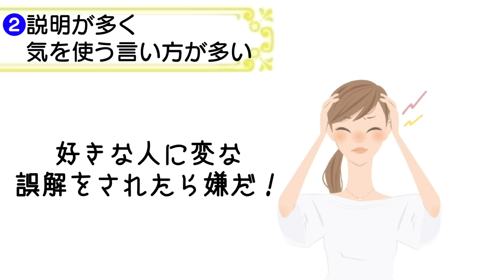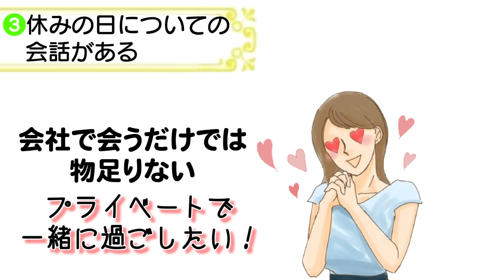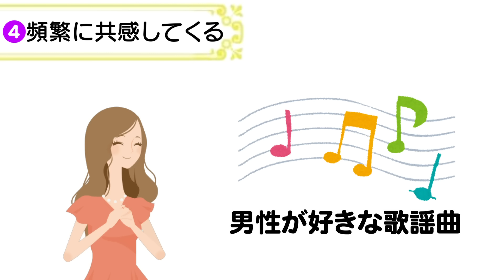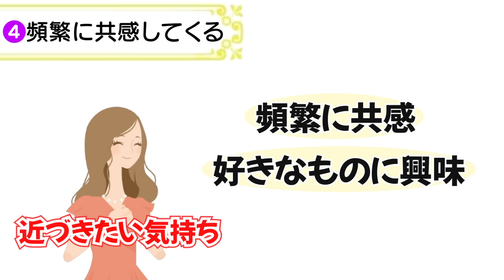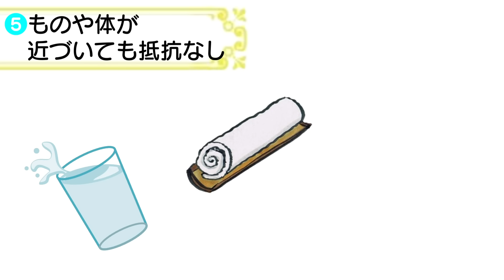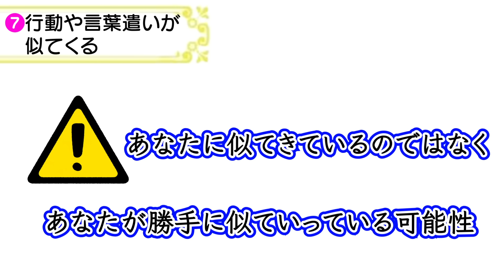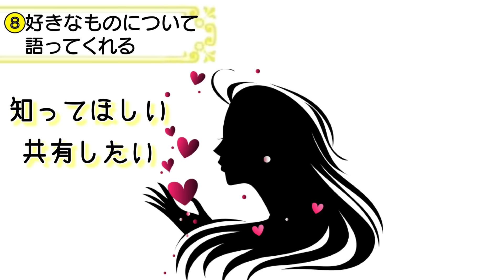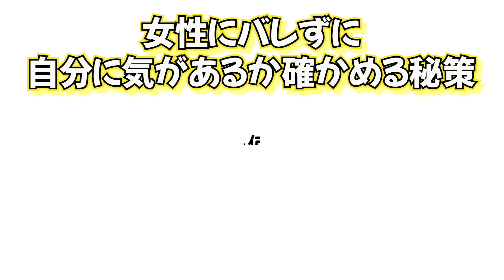「女性にバレずに自分に気があるか確かめる秘策9選！【ゆるーりチャンネル】」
あなたは好きな子に好きってことがバレるのはメリットだと思いますか？
デメリットだと思いますか？
好きってバレたことによって急接近できることもあるし、バレてしまったことによってギクシャクすることもありますよね。
リスクがあるのならできればバレたくない！と思う男性は、きっと多いと思います。

でも、ずっと相手の気持ちがわからないままの片思いなんて続けるのは息苦しいだけですから、できればバレずに気持ちを探りたいですよね！
直接アプローチしなくても見極められる部分や、間接的に見極める方法などが出てきますのでぜひ参考にしてお試しください♪